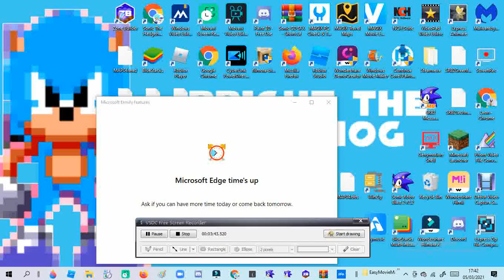SRB2 v2.1: SRB2 Demo 2 Remaster Mod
Like and sub for the link, y'all